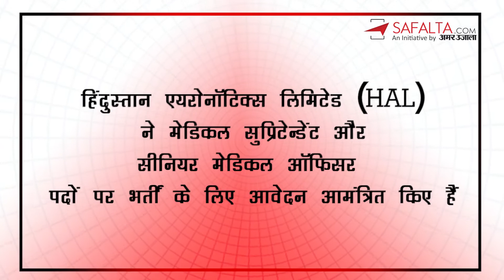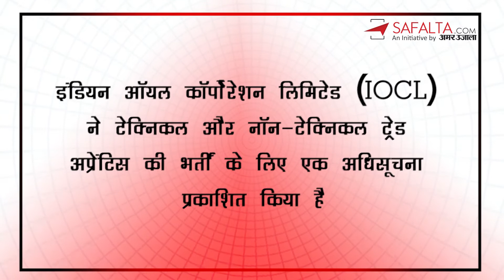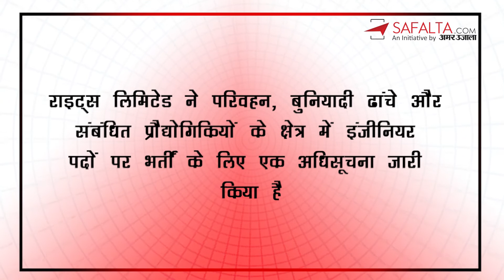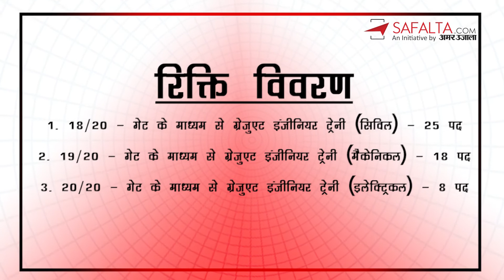Top 5 Government Jobs of the Day | 16 AUGUST 2021 Government Jobs | Latest Government Exam Updates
In this video, we will discuss the Top 5 Government Job Of the Day with complete details. Here The List of Government Job.